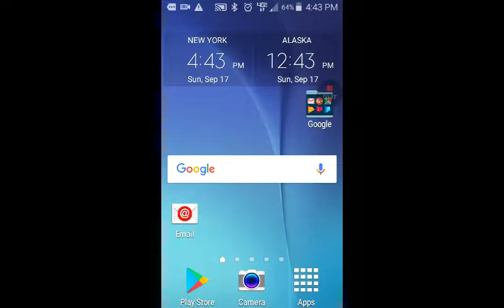GAY PICTURE WITH FAGOT? |ski safari 2